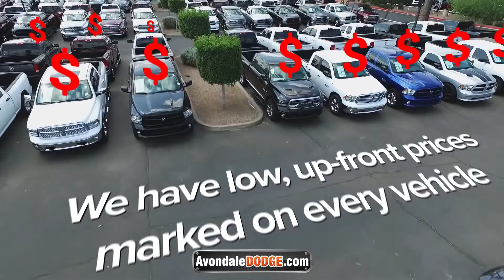Why Buy From Larry H Miller Dodge RAM Avondale?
Awesome use of originally shot footage and 2D compositing, to get across why you should buy from Larry H Miller, Avondale Dodge RAM.